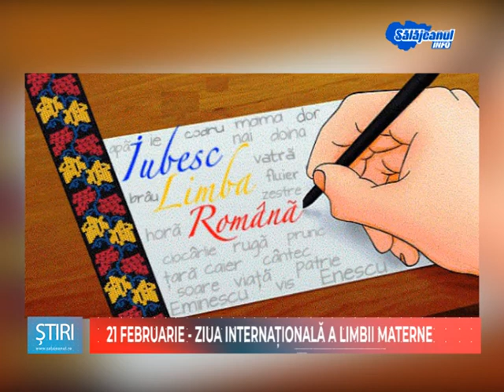21 FEBRUARIE ZIUA INTERNATIONALA A LIMBII MATERNE